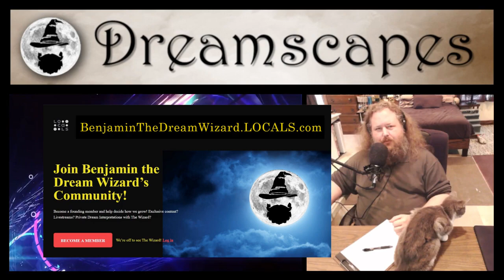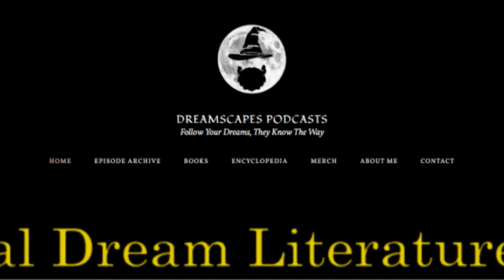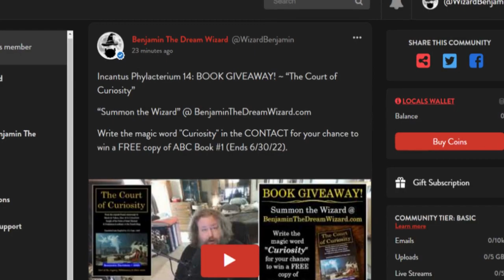Dreamscapes Episode 142: The Ugly Truth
“The wise adapt themselves to circumstances, as water moulds itself to the pitcher.” – Chinese Proverb

“Adaptability is not imitation. It means power of resistance and assimilation.” – Mahatma Gandhi

You must be shapeless, formless, like water. When you pour water in a cup, it becomes the cup. When you pour water in a bottle, it becomes the bottle. When you pour water in a teapot, it becomes the teapot. Water can drip and it can crash. Become like water my friend.” – Bruce Lee

~ Benjamin